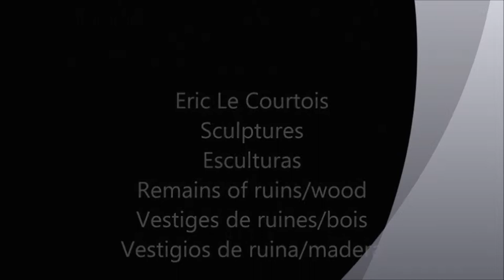ART. IBIZA ERIC LE COURTOIS - TRIDIMENTIONAL-DECO- ABSTRACT-POINTILLISM- MIXED MEDIA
ART. IBIZA - ERIC LE COURTOIS - TRIDIMENTIONAL- MINIMALISM- DECO- ABSTRACT-POINTILLISM- MIXED MEDIA- PURIFYING WHITES- INFINITY AND FREEDOM IN BLUES- INDEPENDANT ARTWORKS-